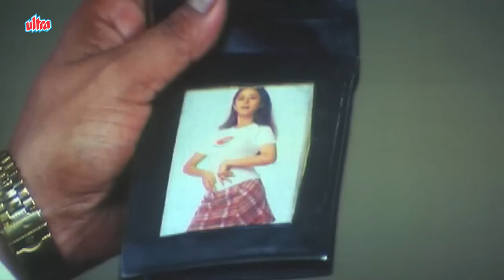Laxmikant Berde and Bharat Jadhav Comedy Scenes - Khatarnak, Jukebox - 1, Comedy Week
Laxmikant Berde and Bharat Jadhav Comedy Scenes - Khatarnak, Jukebox - 1

Super Hit Comedy Scenes from Marathi Movie Khatarnak starring Laxmikant Berde, Bharat Jadhav, Johny Lever, Mahesh Kothare, Sadashiv Amrapurkar